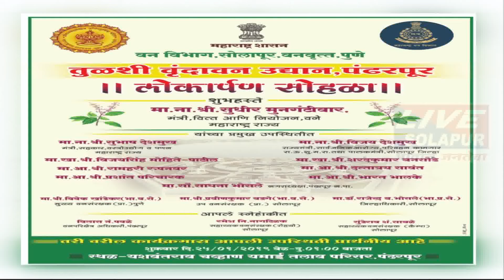मोफत शिबिराच्या माध्यमातून हजारो नेत्र रुग्णांवर डॉ.लहाणे यांनी केले उपचार livesolapur